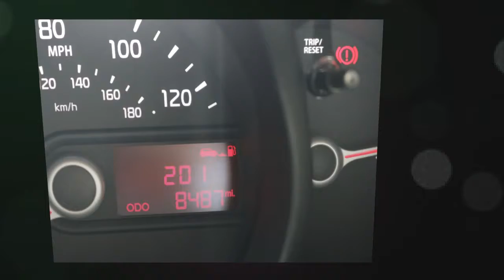Kia Picanto 1.0 1 3dr for sale in Honiton, Devon